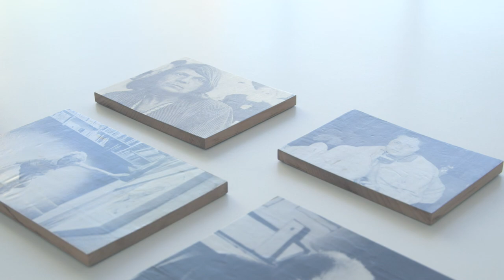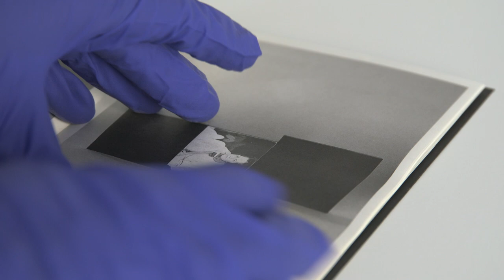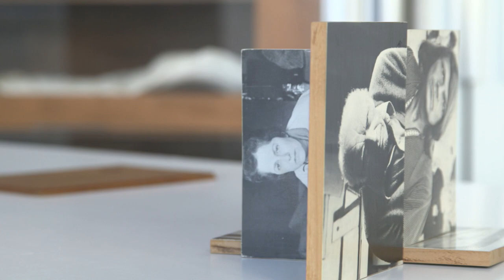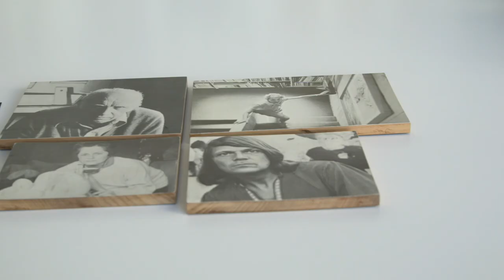Will Rogan's Mediums channel artists lost to time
As a librarian at the San Francisco Art Institute, Will Rogan came to collect book plates from soon-to-be discarded exhibition catalogues. His series Mediums (2010-ongoing) repurposes these objects to address questions of preservation, anonymity, legacy, and mortality.